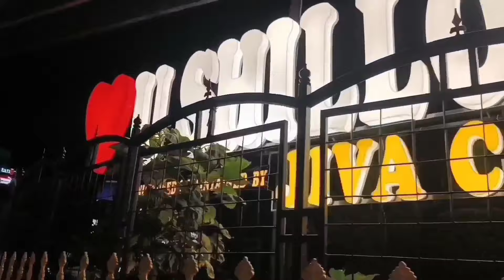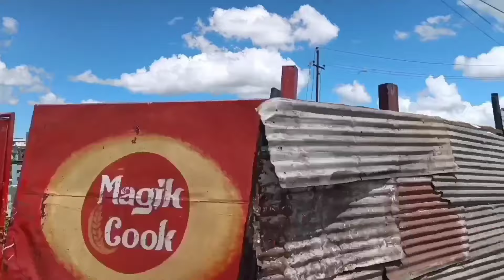Shillong video || barapani 😍😍😍